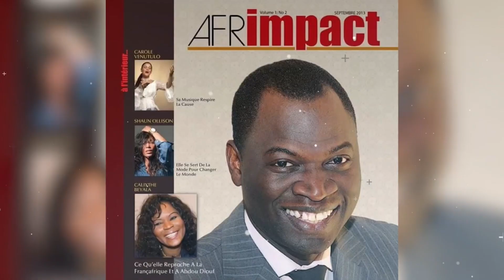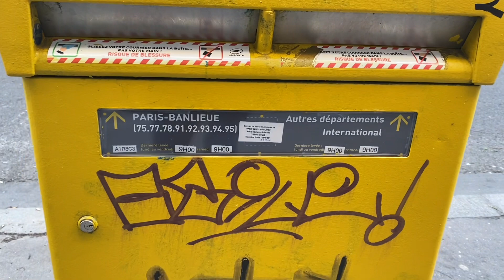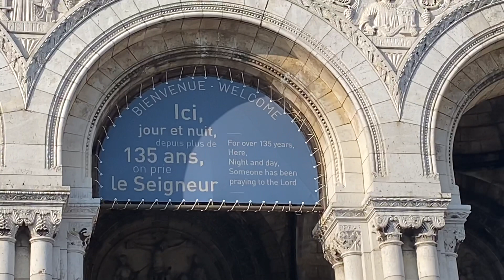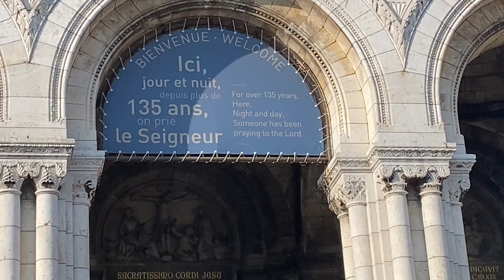Paris Montmartre: Des accroches-regards dans les rues | Eye-catchers in the streets |C La Pause-Café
Des accroches-regards dans les rues de Montmartre. Ce que l’on peut voir dans les rues de Paris Montmartre — Eye-catchers in the streets of Montmartre. What you can see in the streets of Paris Montmartre.